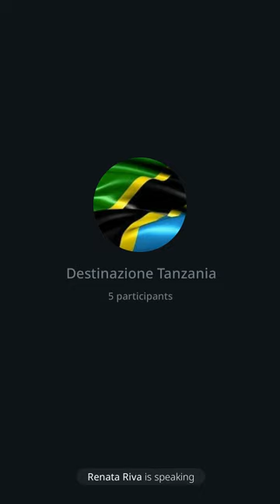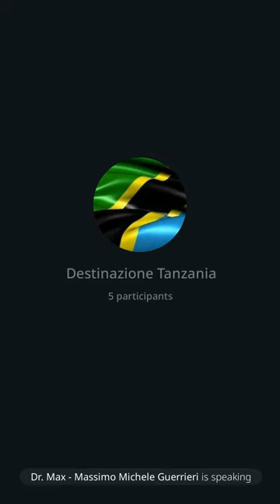144 | Destinazione Tanzania, 7/6/23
Risolti i problemi di connessione stasera riprendiamo gli interventi per parlare di Tanzania, Zanzibar ma anche di altre notizie come l’introduzione del passaporto vaccinale in Europa con QR valido ottenuto solo con vaccinazione Covid19 come dichiarato da Google. Se ricerchi "passaporto vaccinale" o  Dove posso ottenere un certificato UE? Riposta:  "Puoi ottenere un certificato COVID digitale dell'UE gratuito dal paese dell'UE in cui è stata effettuata la vaccinazione, la vaccinazione di richiamo o il test COVID-19. Non devi essere un cittadino di quel paese." Quindi come sostengo da tempo per usare l'App del passaporto vaccinale devi essere "stracchinizzato" e avere un QR.
Ti aspetto e fai circolare.
Grazie 😎🙏
Dr. Max
amenteaperta.net